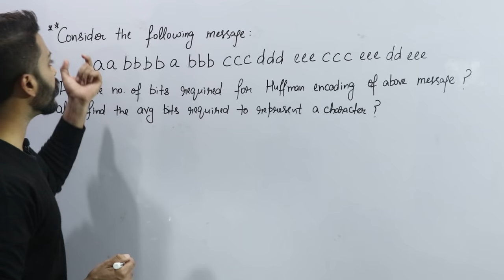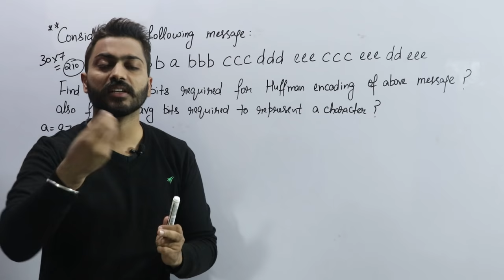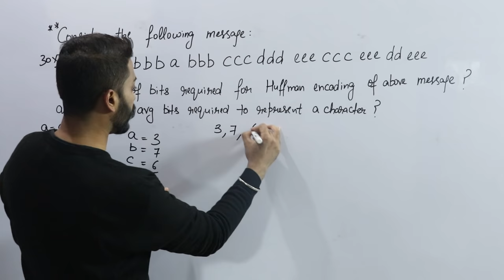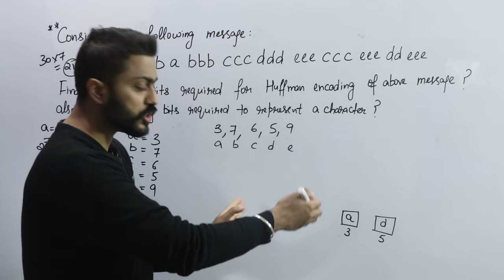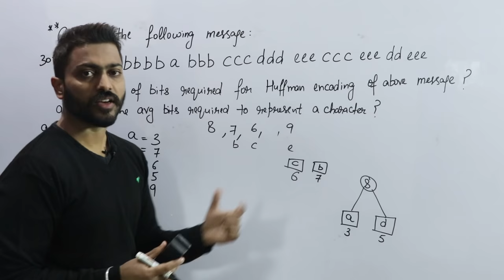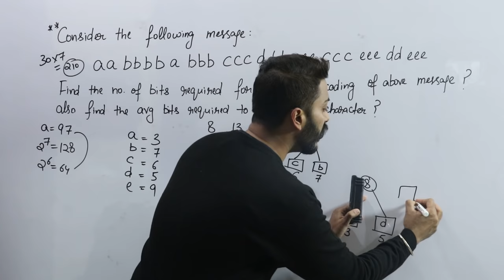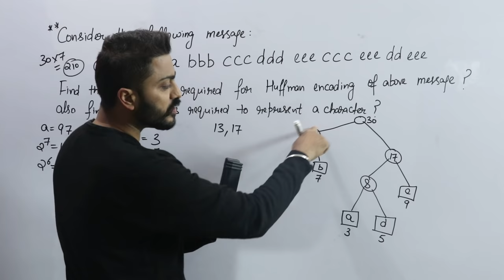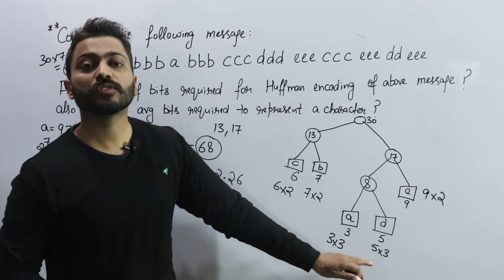L-4.4: Huffman Coding Question in Greedy Technique | Imp Question for all competitive exams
The idea of providing these questions is to evaluate GATE aspirants randomly from any topic of full Syllabus. Our aim is to give the you quality questions from full syllabus. Its just for your Practicing.
Huffman Coding is a technique of compressing data to reduce its size without losing any of the details. It was first developed by David Huffman.
Huffman Coding is generally useful to compress the data in which there are frequently occurring characters.